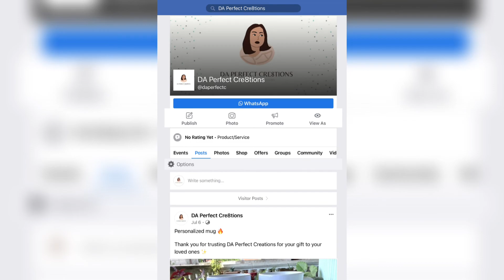Learning the Basic Courtesy